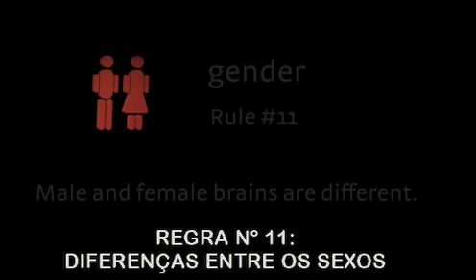Aumente o poder do seu cérebro - Diferenças entre os sexos - Regra nº 11